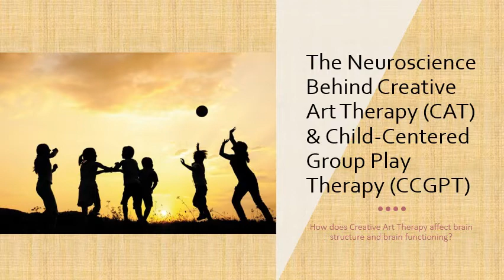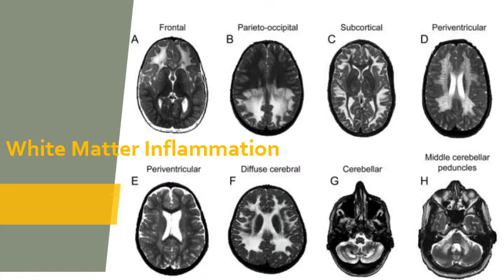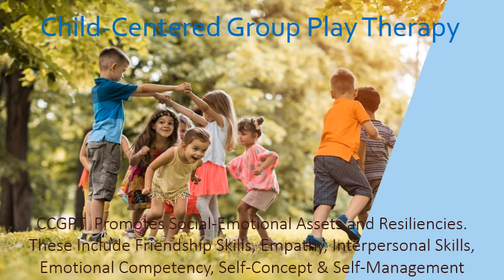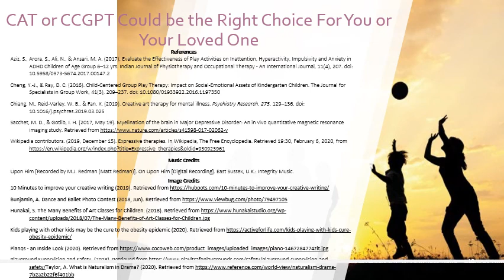Creative Art Therapies (2020)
Creative Art Therapies (CAT): Play, Visual Art, Music, Dance and Movement, Drama and Theatre, & Expressive and Creative Writing. How does CAT affect brain structure and functioning, and how can this type of therapy be used to treat mental illness and disorders?